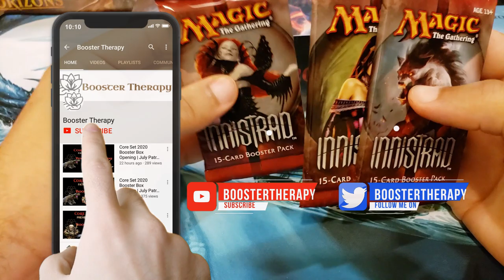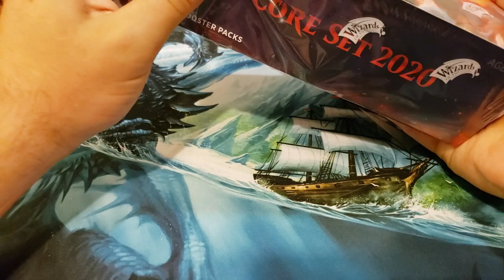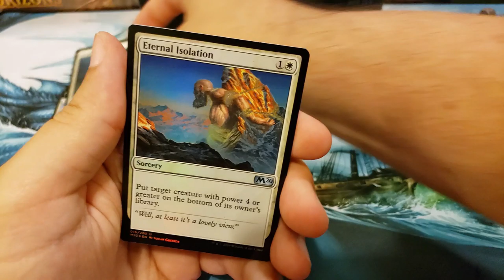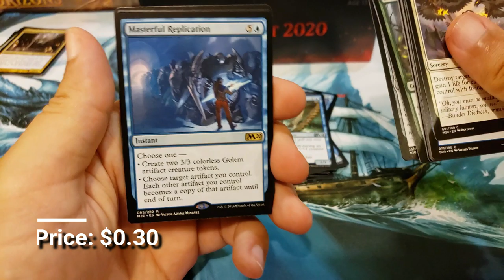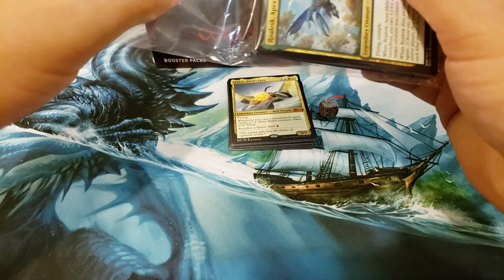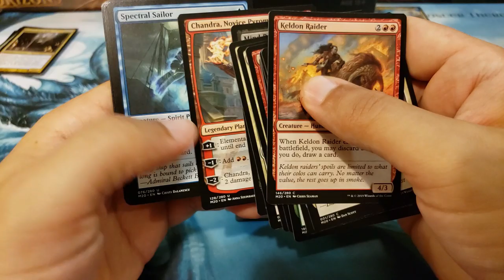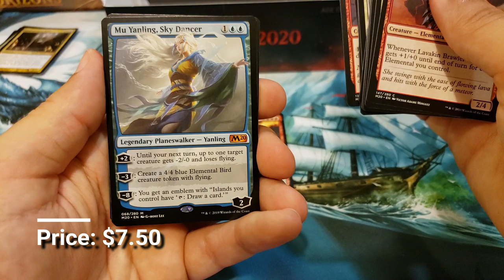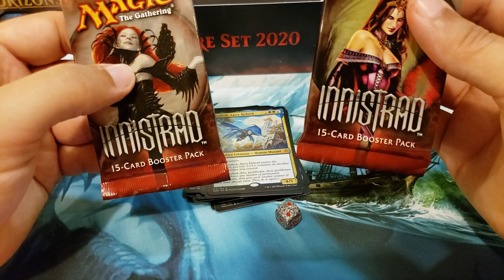Core 2020 w/ Innistrad Packs Patron Part 1 Search for the Lili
We bust open a box of Core 2020 and some Innistrad in the search for Lili from a generous patron.  What other surprises will be in store?!?